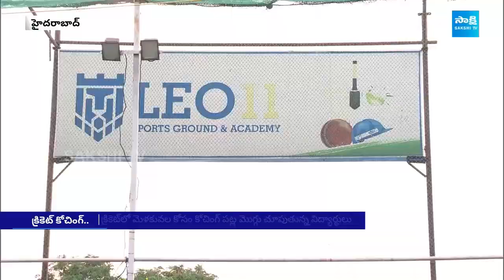క్రికెట్ కోచింగ్ కు.. క్యూ కడుతున్న విద్యార్థులు | Students Under Cricket Coaching In Hyderabad